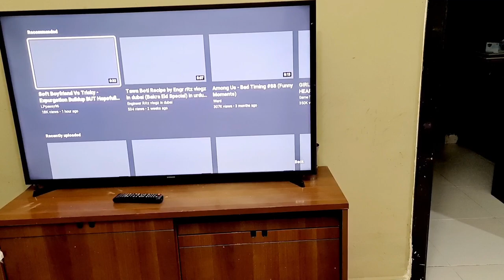muharram roza routine vlog | roza in UAE 🇦🇪 sharing my sehri-iftari routine | chatpati recipes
roza in uae 🇦🇪 sharing my sehri to iftari routine, ,channa chat,dahi phulki chat, sharbat,samose,pakore,rolls, pakistani vlogger in dubai, pakistani vlogger, urdu vlog, hindi vlog, ramadan vlogs, sehri to iftar routine, ramadan mubarak, ramadan kareem  roza in uae 🇦🇪 roza in dubai muharram, 9 and 10 muharram  roza, vlogs , cooking recipes, food lovers

@archanaroy2807 bea